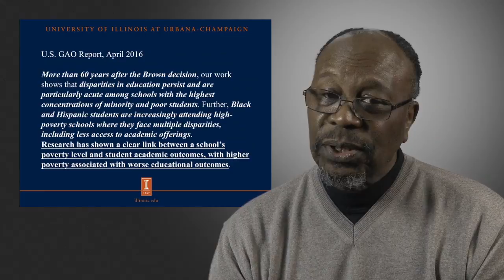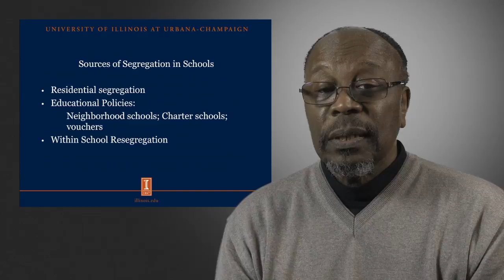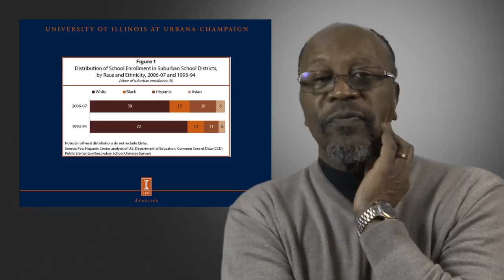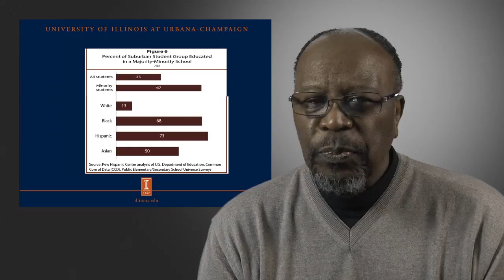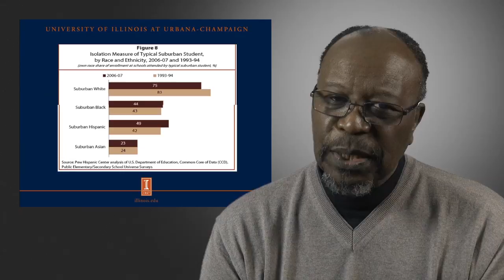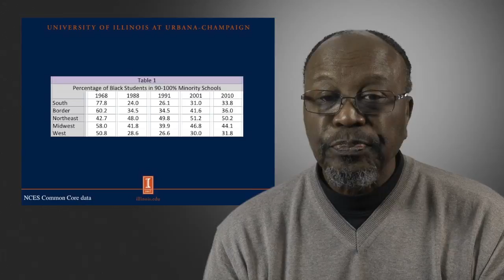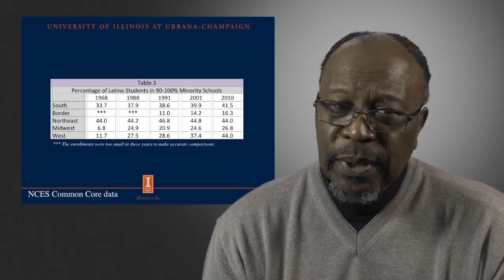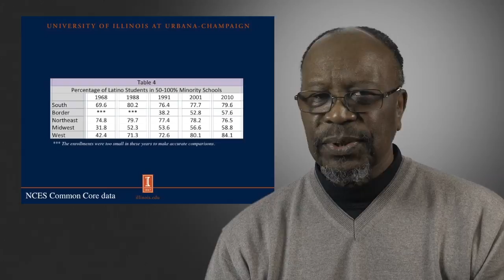3. Patterns of Desegregation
Segregation and Schooling, Dr. William T. Trent